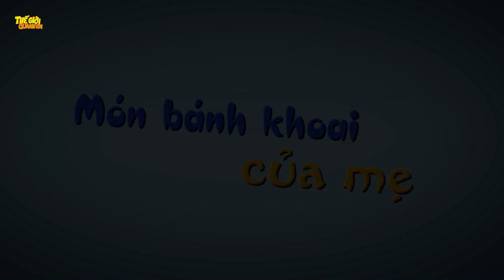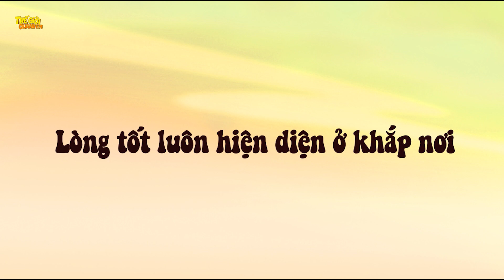TÌM CHỒNG MẤT TÍCH - PHIM HOẠT HÌNH - TRUYỆN CỔ TÍCH - QUÀ TẶNG CUỘC SỐNG - KHOẢNH KHẮC KỲ DIỆU